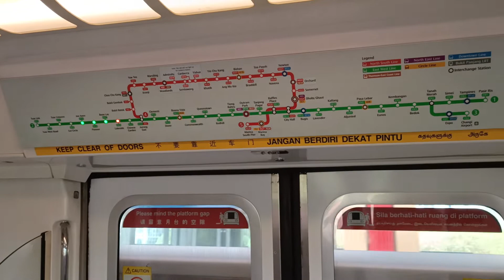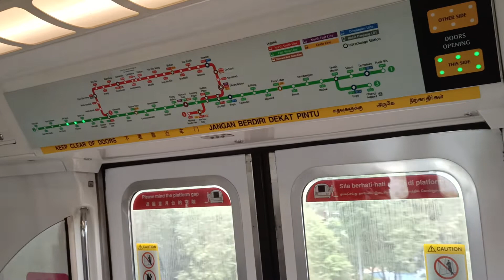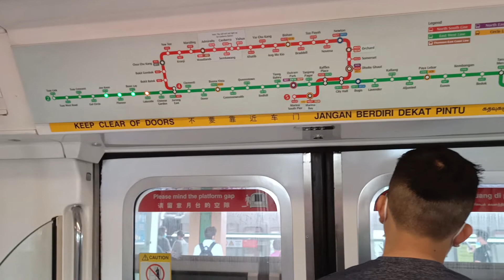[Strong PMSM] SMRT KHI C151 PMSM [131/132] (Chinese Garden → Lakeside)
Date filmed: 24 October 2022
Time of recording: 1239hrs
Towards: Joo Koon
Train Model: Kawasaki Heavy Industries C151 (PMSM)
Train Run: 319
Depot of Origin: Tuas West Depot
Final Destination Depot: Tuas West Depot
Carriage filmed at: 2132 A4/B4
AM/PM/Full Day: Full Day Service (Sunday/Public Holiday)

Have not filmed this PMSM trainset in a while. Note that this trainset has gotten the new TEL3 Stickers for Marina Bay, Orchard and Outram Park. MRT Map should also be updated with TEL3 stations. Strong PMSM can be heard on car 2132 A4, and note that deceleration has seemed to have some strong in it as well?